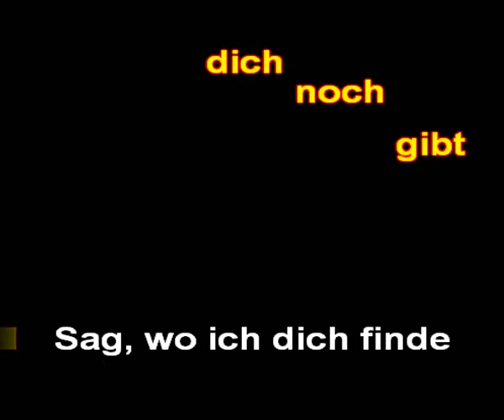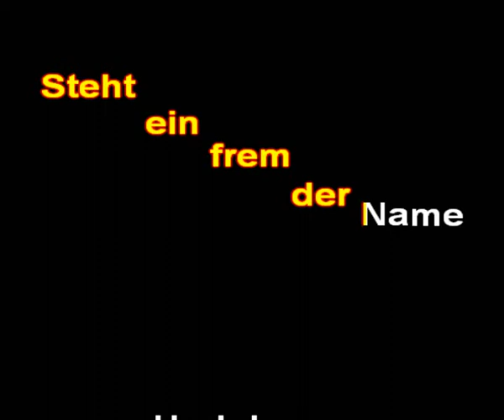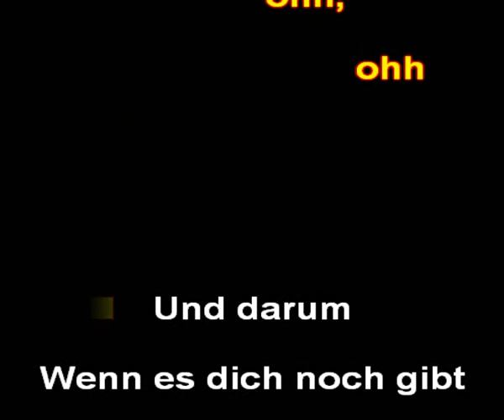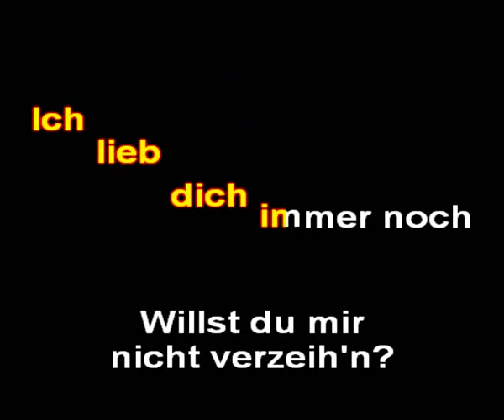Roger Whittaker - Wenn es Dich noch gibt